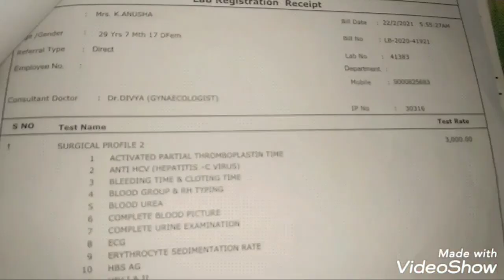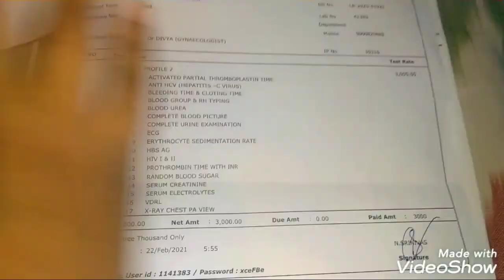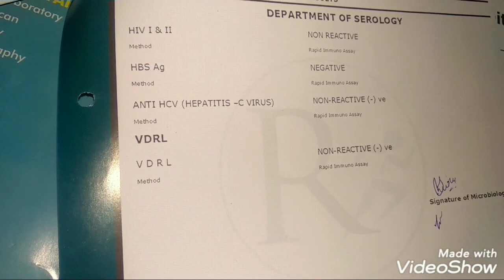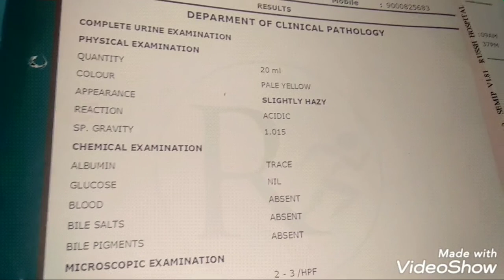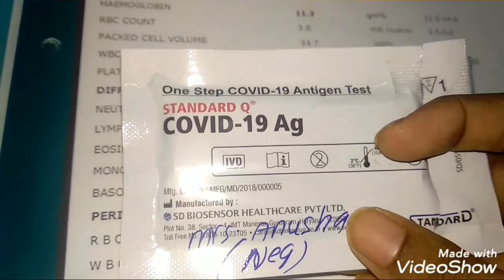ఈ test చేపించుకుంటేనే delivery chestha annaru//ఏంటా test?